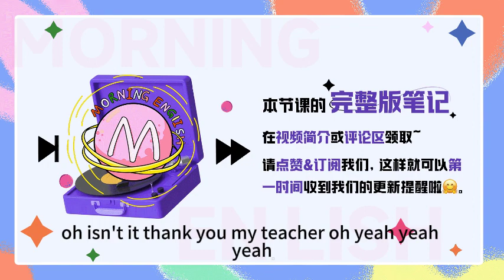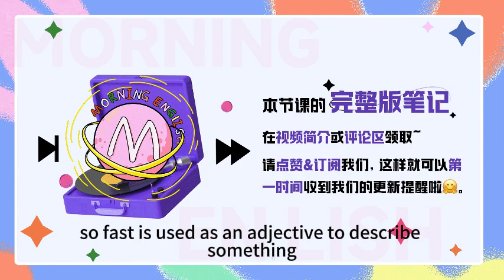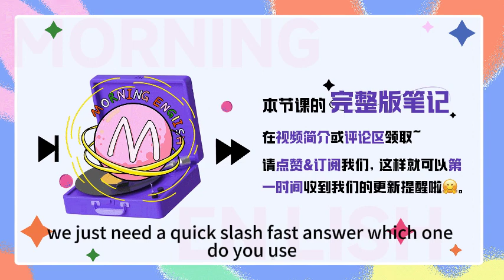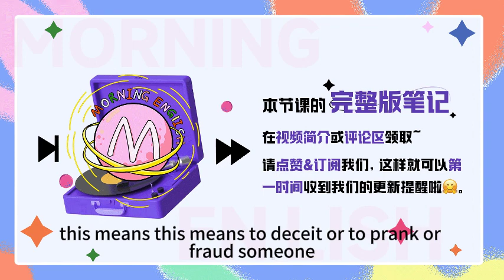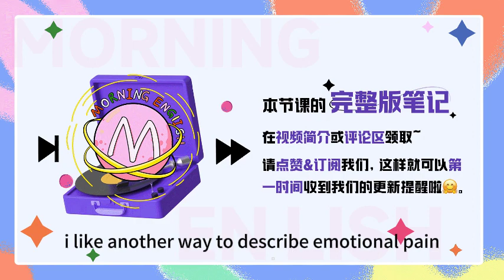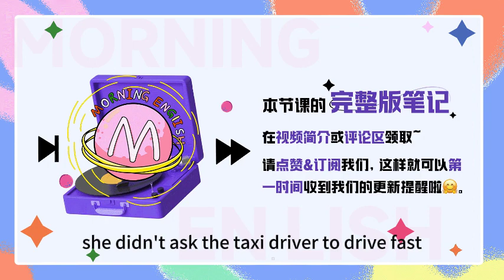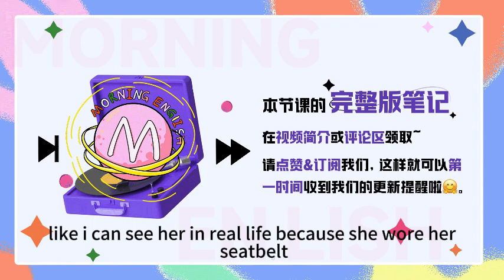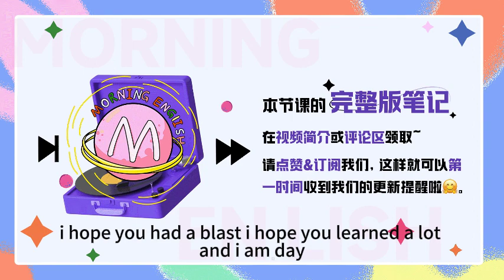quick 和fast都是快，為什麽跑得快要用fast？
quick 和fast都是快，為什麽跑得快要用fast？｜早安英文｜podcast｜podcast english｜英语口语｜英语发音｜英语对话｜英语听力｜日常英文｜国外生活必备｜双语脱口秀｜中英雙語